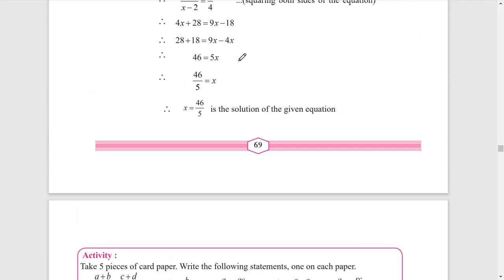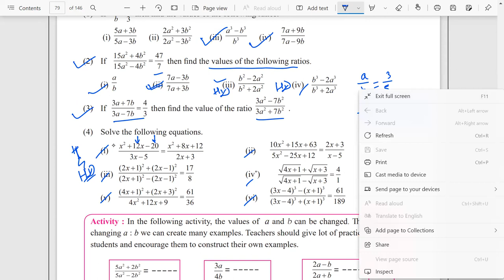4.3 Practice Set | Ratio and Proportion | Using componendo-dividendo | Invertendo | Alternando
4.3 Practice Set | Ratio and Proportion | Using componendo-dividendo | Invertendo | Alternando